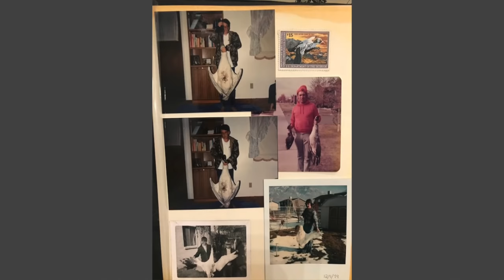H41 - EPISODE 1 : UTAH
We are proud to release the first episode for Hunt 41 / THE CHASE FOR THE 41.

Meet the team and hear our mission of capturing American Waterfowl via the road map of the 41 species. We can't wait to continue this story one state at a time!